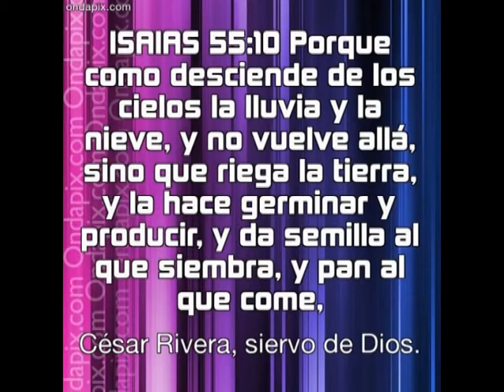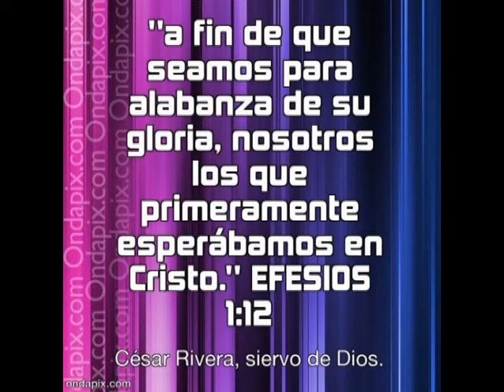RUTH KARINA CANTANDO ALABANZAS PARA DIOS TESTIMONIO VIVO ACU